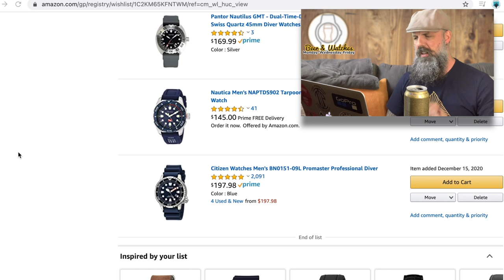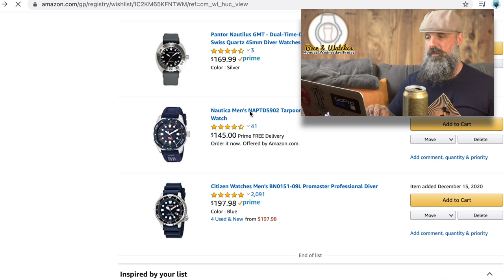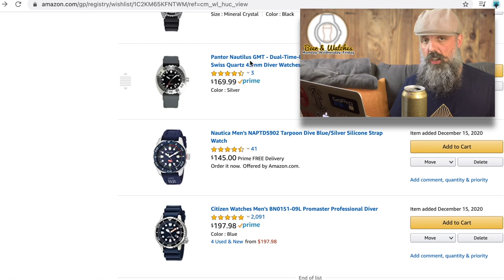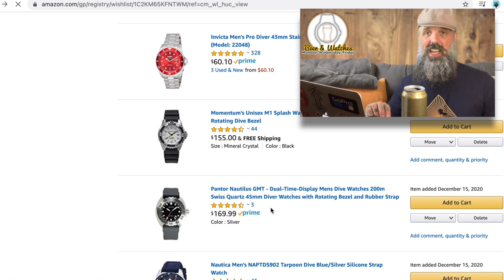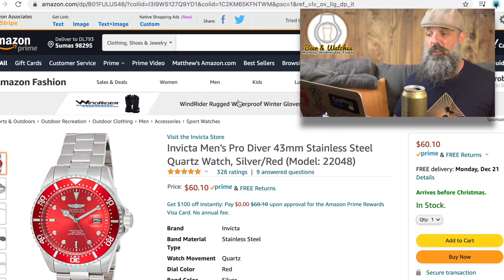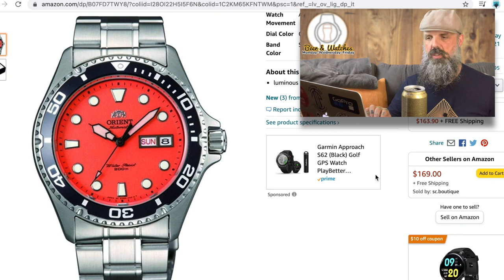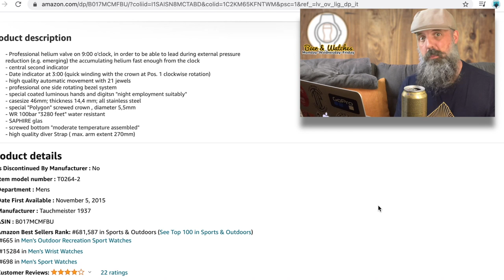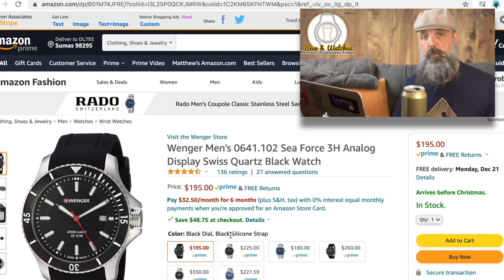Best Dive Watches Under $200! (Episode 125)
Looking for a dive watch under 200 dollars? You have come to the right place!
Today I bring you my top 8 dive watch picks under 200 dollars and right now you can pick all of these dive watches up on Amazon at great holiday deals. All links to these dive watches on Amazon are below.

Dive Watch Amazon Links (US & Canada)

Citizen ProMaster Dive Watch
Amazon USA
Amazon Canada

Nautica Tarpoon Dive Watch
Amazon USA
Amazon Canada

Pantor Nautilus GMT
Amazon USA
Amazon Canada: N/A

Momentum Splash Dive Watch
Amazon USA
Amazon Canada

Invicta Mens Pro Diver (Red)
Amazon USA
Amazon Canada

Orient Ray Raven 2 Dive Watch (Orange)
Amazon USA
Amazon Canada

Tauchmeister Automatic Dive Watch with Helium Release
Amazon USA
Amazon Canada: N/A

Wenger Mens Sea Force Dive Watch:
Amazon USA
Amazon Canada

I am wearing my Von Vogel Design watch in this episode. Check them out online and custom design your own watch

Best, MJ